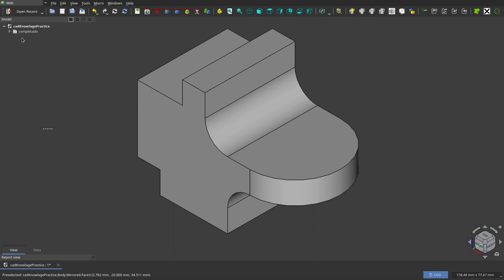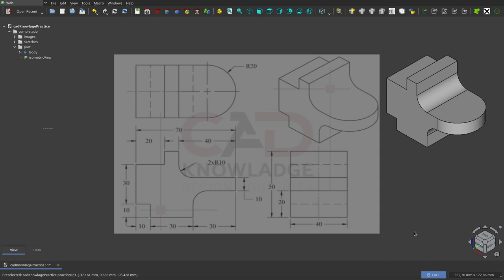Diseñando esta pieza 3D con FreeCAD (E-3)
He empezado esta una serie de vídeo tutoriales en donde resolveré problemas de diseño a fin de mostrar de esta manera el flujo de trabajo que estoy usando con ejemplos en concreto.
Si les parece que el grado de detalle pudo haber sido otro, los invito a que dejen comentarios para ir ajustando los siguientes vídeos y también, si fuera necesario, complementar los vídeos con pasos que pude obviar.